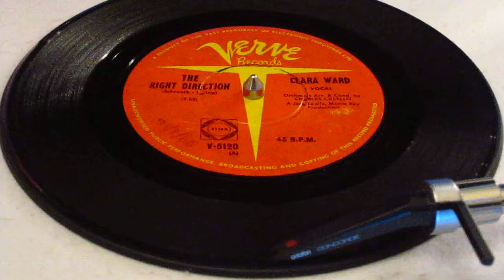Clara Ward - The Right Direction - Australian Verve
For those of you who search the world over for the very rarest variations of the real-deal Northern Soul classics. How about this head-turning Northern Quoll?
Rarer than a Hairy-Nosed Wombat and twice as good looking, sitting there in it’s orange coat with the yellow logo - boy that is a thing of beauty, especial stretched out in it’s Verve cover..
Owning this timeless “Torch” anthem is an opportunity that may only present itself this one time - 1966 original Ozzie copy - to be honest I cannot remember seeing one before…
Northern Soul collecting took to the extreme..

£ 25.00